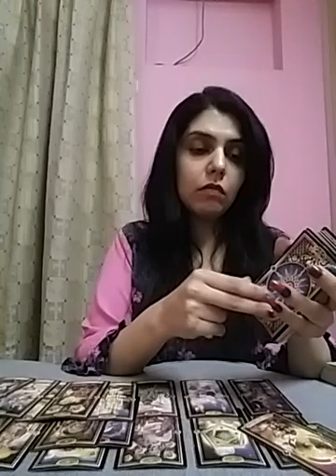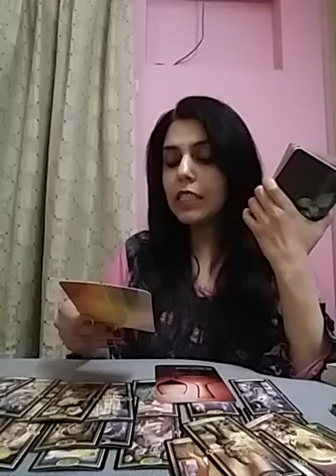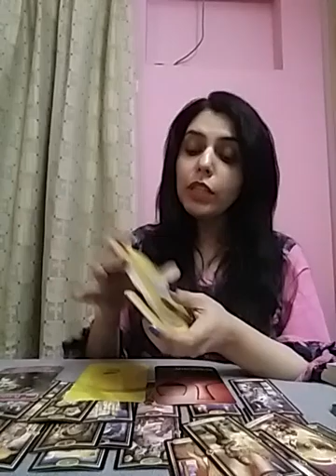AQUARIUS : WOAHHH !! A tough CHOICE between These TWO 🙈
Services i offer :

1- 1 question reading - 35 USD

2- 2 question reading - 55 USD

3- 3 question reading - 70 USD

4- 5 question reading - 100 USD

5- Love n Relationships - 100 USD

6- 15 Minutes customized *SPIRITUALLY CHARGED* affirmations that give 100% RESULTS  - 100 USD

7- Consultation and step by step guidance to MANIFEST your Dream Desire and Goal.

8- Unique Scripting technique to manifest your desire - 80 USD

9- Protection from bad influences and energies - 60 USD

10- Removal of Black Magic - 100 USD

12- Dream Interpretation - 40 USD

13- Spiritually Charged Affirmations + Unique Scripting Technique - 150 USD

14- Money rituals - 60 usd

15- Love Rituals - 100 usd

16- Subliminals - 100 usd

17- Consultation along with 1 manifestation technique - 100 usd

18- Angel guidance - 40 usd

19- 5 Minutes Guided Meditation - 50 usd

20- 5 Minutes Affirmations - 50 usd